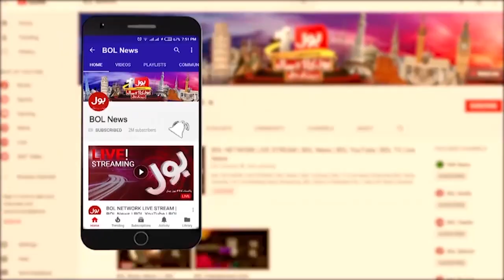Peshawar Ki Masjid Mein Dhamaka | America And Muslim Countries Condolences | Breaking News